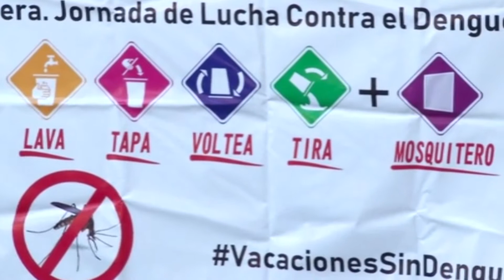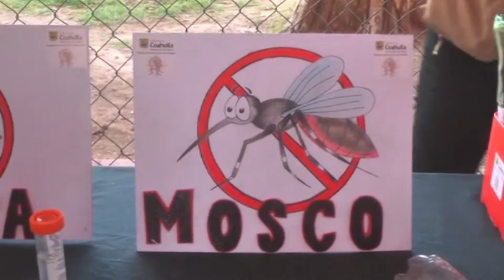Arranca Semana de Salud Bucal y Jornada contra el Dengue